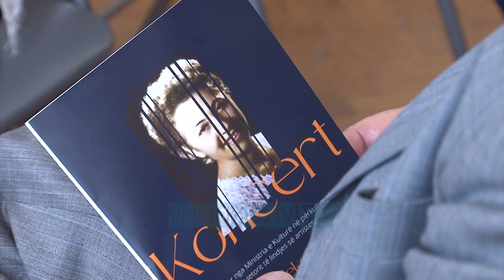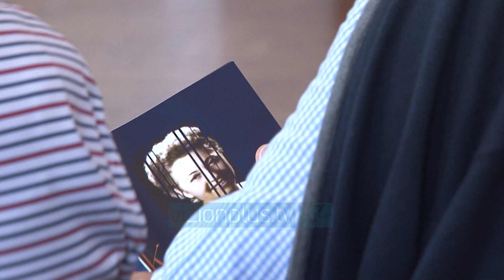Kujtohet pianistja Lola Gjoka - Vizion Plus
Pianistja e parë shqiptare Lola Gjoka, e cila ka luajtur një rol të rëndësishëm në konsolidimin e institucioneve të para artistike shqiptare si dhe në formimin e të rinjve, është përkujtuar sot permes publikimit të këngëve të saj, në një koncert në Ministrinë e Kulturës.
E njohur për repertorin dhe kontributin në muzikën lirike krijimtaria e saj erdhi nën interpretimin e Rudina Cikos dhe disa prej emrave më të njohur të muzikës operistike ne vend.
ZHANI CIKO
MUZIKANT
Mes emocionesh Lolen e kujtojnë dhe vajzat e saj.
JUKI MARIA RAKO
E BIJA E LOLA GJOKES
Gjatë karrierës, pianistja ka lënë gjurmë si brenda dhe jashtë vendit. Ajo është vlerësuar me titujt  “Artiste e Merituar” dhe “Artiste e Popullit”.